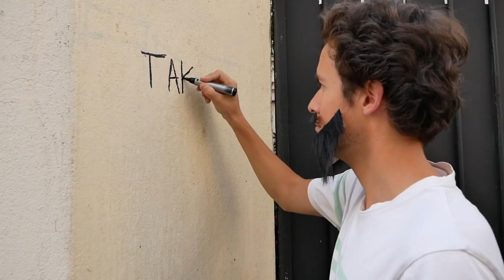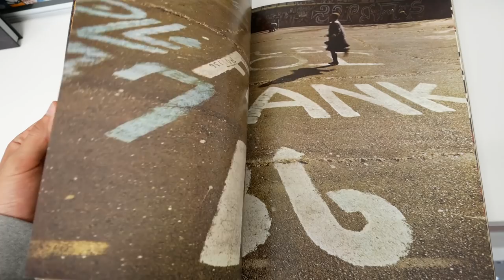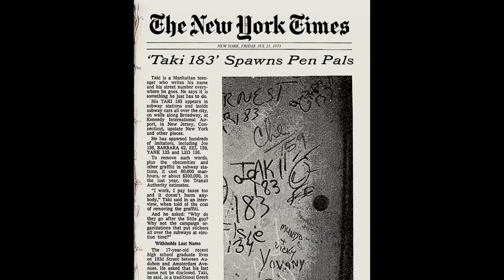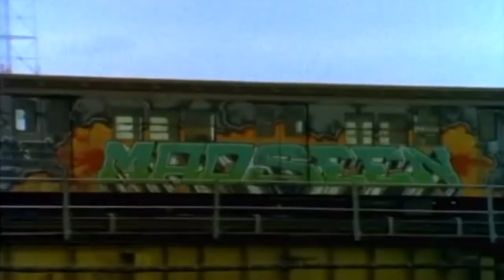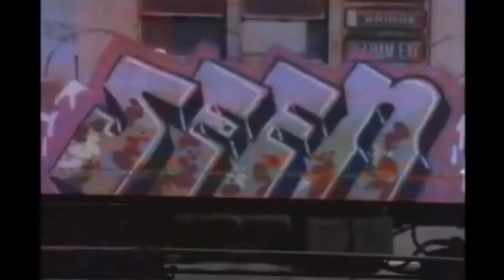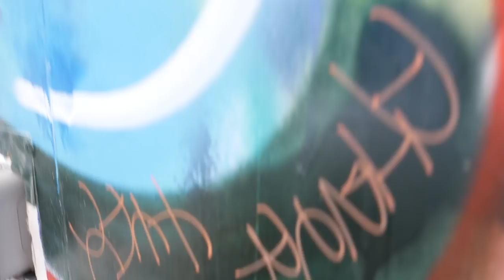A la recherche des origines du graffiti (et du tag) à New-York !...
Graffiti, tag, street art ?... Quand on commence à s'intéresser à l'art urbain, on est souvent un peu perdus entre ces termes, quelle est la différence, qu'est ce que ça désigne véritablement ?...

Pour avoir une vision claire de tout cela, j'ai mené mon enquête pour comprendre les origines de l'art urbain : comment, où, et grâce à qui ont émergé le graffiti, précurseur du street art et de l'art urbain en général ?

Pour cette enquête j'ai rencontré deux experts et passionnés : Christian Omodeo, fondateur de l'agence et librairie Le Grand Jeu, ainsi qu'Alain Dominique Gallizia, collectionneur et organisateur d'expositions dédiées au graffiti vintage en France, dont les explications m'ont permis d'y voir beaucoup plus clair !

Je vous ai également compilé des extraits de livres et films clés, que je vous invite à lire et voir en entier pour comprendre encore plus en détail tout cela.

J'espère que comme pour moi, les origines du graffiti (et donc du tag) seront beaucoup plus claires après avoir vu cette vidéo, ce qui vous permettra de mieux décrypter le marché de l'art urbain aujourd'hui !

PS : un grand merci à Julia pour le sketch d'intro ;-)

Pour se procurer n'importe quel livre sur l'art urbain, le graffiti, le tag... Ou simplement échanger avec Christian Omodeo :

Le Grand Jeu
15 Passage de Ménilmontant,
75011 Paris

Crédits vidéo :

- Style Wars : documentaire américain de 1983 co-produit par Henry Chalfant --- A VOIR en entier !!

- Bernard Pretty Purdie : Hap'nin
- Lili Ivanova : Triki Triki sirtaki
- Dj Ozyboy : BBoy Breaks
- Whodini - Five minutes of Funk
- kurtis blow - if i ruled the world

Livres :

- The faith of graffiti - Norman Mailer, Jon Naar
- Wall writers, graffiti in its innocence
- Subway art - Martha Cooper, Henry Chalfant